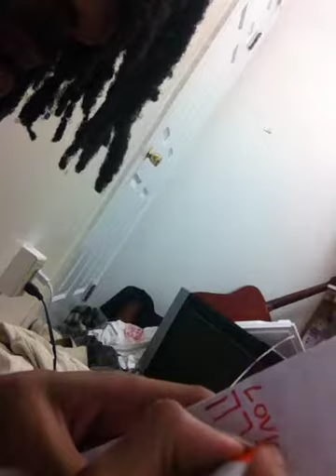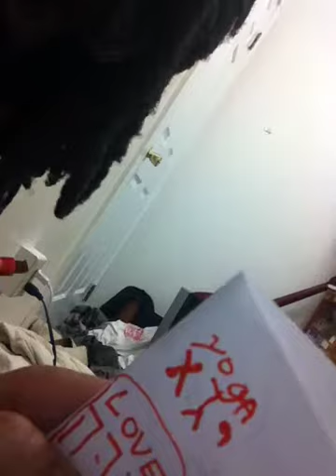Zen: Jewish Yoga - Bhakti/Jnana: Love Mantra leads to Discovery of Anahava (Hebrew Heart Chakra)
LOVE FOR ALL BEINGS NO DISCRIMINATION!